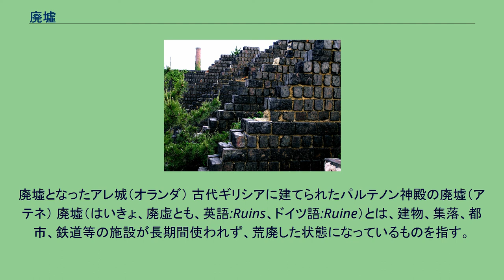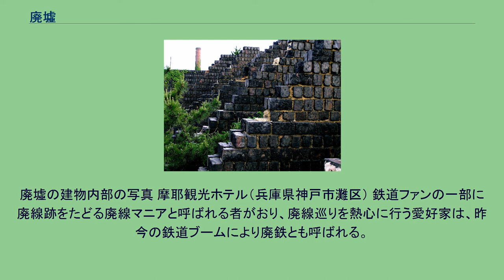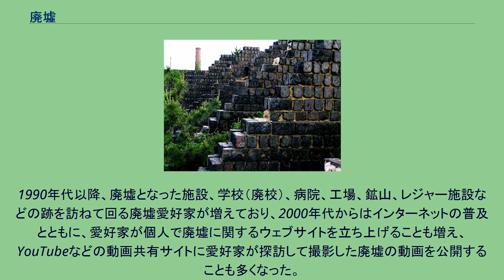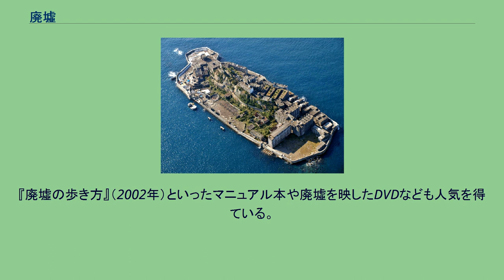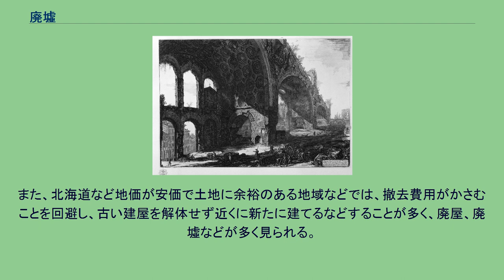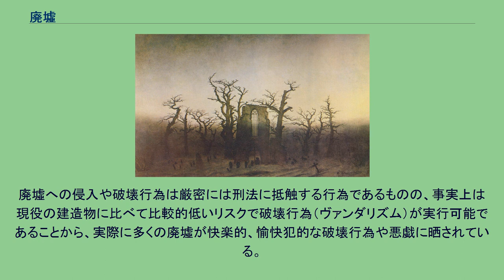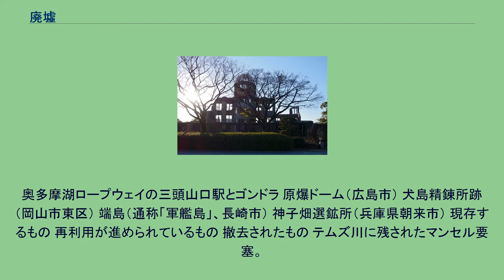廃墟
廃墟となったアレ城（オランダ） 古代ギリシアに建てられたパルテノン神殿の廃墟（アテネ） 廃墟（はいきょ、廃虚とも、英語:Ruins、ドイツ語:Ruine）とは、建物、集落、都市、鉄道等の施設が長期間使われず、荒廃した状態になっているものを指す。
放置、撤去される廃墟ばかりではなく、貴重な遺跡あるいは世界文化遺産（例:軍艦島）や有形文化財として保護されたりすることもある。
朽ち行く姿に芸術的価値を見出し絵画や写真の題材とされたり、（不法侵入ではない）観光の対象とされたりする廃墟もある。
廃墟とは建物、施設、街などが使用されずに荒れ果て、そのまま放置されているものを言い、建物などが使われなくなったとしても、他用途に転用され適切な維持管理が続けられていたり、あるいは取り壊されて更地化されたりしていれば、廃墟とはいえない。
跡地利用も難しく、管理を続けるのも困難な場合には、建物、施設などが放置に任され、歳月とともに朽ちて崩壊し、あるいは草木に覆われて廃墟化の過程が進行する。
建設を発注した企業が倒産した、あるいは公共事業の一環として建設されたがその公共事業が中止になったなどの理由で、建設中の状態のまま放棄され、全く使われていない建築物、これらも廃墟に含まれる。
ナチス・ドイツの強制収容所跡や虐殺行為で無人化した村（オラドゥール＝シュル＝グラヌ）、広島市の原爆ドーム、ハワイへの真珠湾攻撃で撃沈された戦艦アリゾナなどある時代の悲惨な状況を後世に伝えるため、破壊あるいは放棄され廃墟同然となった状態で意図的に当時のまま保存している例もある。
『ローマの景観』より｢コンスタンティヌスとマクセンティウスのバジリカ｣。
ジョヴァンニ・バッティスタ・ピラネージ作（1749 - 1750年）。
ルネサンスによってヨーロッパでは古代ギリシアや古代ローマの再評価が行われ､それまでうち捨てられていたそれらの廃墟は古代文明の偉大さを示す遺物として関心を引くようになった｡18世紀のイタリアでは考古学が盛んになり､多くのローマ遺跡が人目を引くようになった｡そんな中､版画家ピラネージは多くのローマ遺跡のスケッチを版画として出版した｡ピラネージの描く遺跡は見る者に劇的な印象を与え､廃墟の持つ美的対象としての魅力を世に知らしめた｡
楡の木のある僧院　カスパー・ダーヴィト・フリードリヒ作 1810年 19世紀後半、イギリスやドイツのロマン主義でも、こうした廃墟、特に古代ギリシア、ローマのそれに関心が集まり、競ってその方面に出かける文人やそうした古代遺跡を版画や絵画に描い芸術家り、あるいは君主の中には領地の中に故意に人工の古代の廃墟（いわゆるフォリー）を配した庭園を作らせた者もいた（特に古代ローマ時代の様式が好まれた）。
こうした廃墟を好んで作品のモチーフとした画家に、ドイツのカスパー・ダーヴィド・フリードリヒらがいる。
また、ナチス・ドイツ総統アドルフ・ヒトラーも廃墟絵画を好み、自ら計画した建築物や都市も前提として古代ギリシアや古代ローマのように偉大で立派な廃墟となることが条件であったという（「廃墟価値の理論」）。
彼が計画したうち実際に築かれた建物は、皮肉にも敗戦へ向かう過程の空襲やベルリンの戦いで一時廃墟になったことになる。
日本においては、2000年前後、写真の世界で廃墟を被写体にした作品が若者を中心に好まれる傾向が生まれた。
イギリスやドイツのロマン主義的流れを受け継ぐ写真家に、80年代のロンドンに滞在し、風景とポートレートを中心に発表を重ねる池尻清などがいる。
石造建築が多い西洋と異なり、木造建築の多い日本では廃墟は成立しにくかった。
谷川渥『形象と時間』によれば、廃墟は植物の繁茂で象徴された。
人の営みを自然のちからが凌駕してゆく姿である。
軍艦島に押し寄せる波浪、麻耶観光ホテルの植物など廃墟の美と自然とは切り離せないという。
廃墟の建物内部の写真 摩耶観光ホテル（兵庫県神戸市灘区） 鉄道ファンの一部に廃線跡をたどる廃線マニアと呼ばれる者がおり、廃線巡りを熱心に行う愛好家は、昨今の鉄道ブームにより廃鉄とも呼ばれる。
また、1980年代頃からのレトロブームで懐かしい物へのノスタルジーが高まると同時期に、廃墟への関心も高まっていった。
1990年代以降、廃墟となった施設、学校（廃校）、病院、工場、鉱山、レジャー施設などの跡を訪ねて回る廃墟愛好家が増えており、2000年代からはインターネットの普及とともに、愛好家が個人で廃墟に関するウェブサイトを立ち上げることも増...